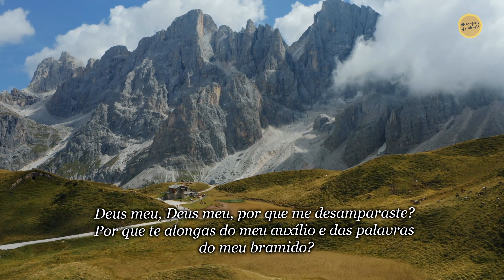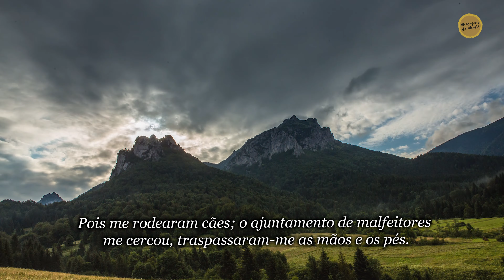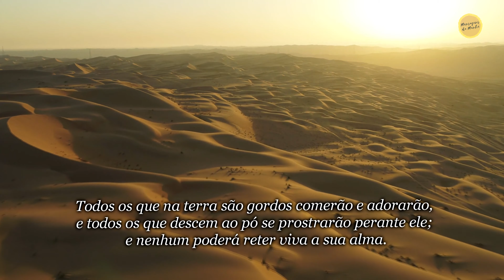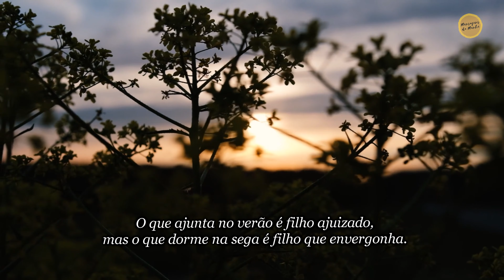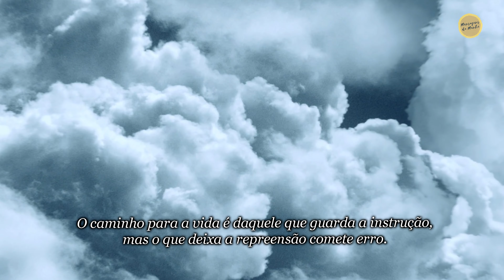Bom dia Espírito Santo - ORAÇÃO DA MANHÃ #56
A nossa Oração da Manhã para você. Bom dia Espírito Santo.
Oremos juntos e meditemos nas passagens bíblicas do Salmo 22 e de Provérbios 10.
Queremos começar sempre um novo dia com fé e confiança, meditando na Palavra e pedindo para que tenhamos um dia  realmente abençoado.
Que Deus abençoe seu dia.

Índice do Vídeo:
00:00:00 - Inscreva-se no Canal
00:00:15 - Oração da Manhã